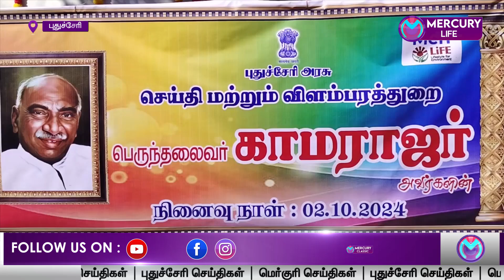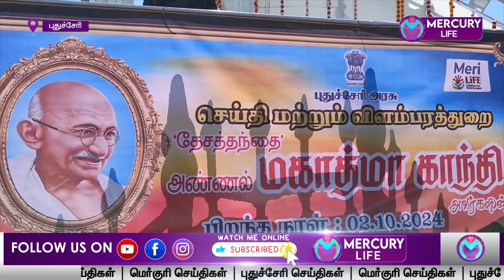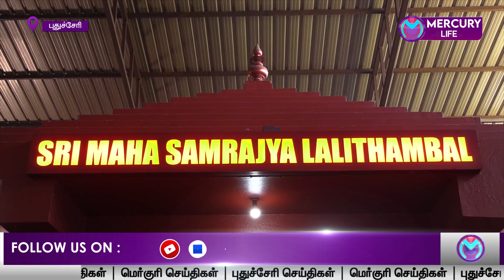Mercury News | 0210-2024 | புதுச்சேரி செய்திகள் | Pondicherry News